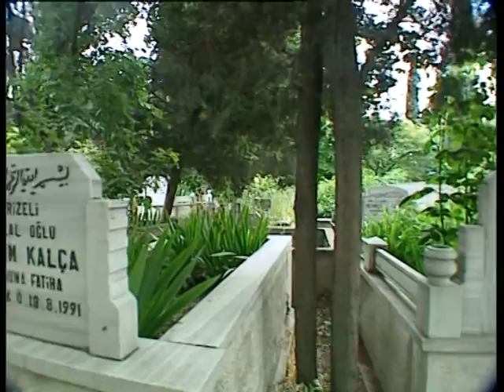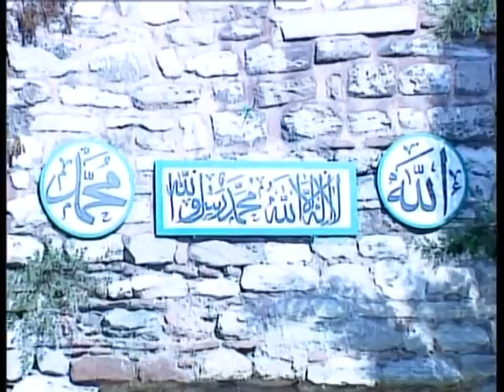FIRAT KENARI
Okuyan: Garip Bekir
Albüm: Bir İsmi Mustafa-Albümü
Senarist: Mustafa Aslantürk
Yönetmen: Mustafa Aslantürk
Yapım: Hazan Prodüksiyon